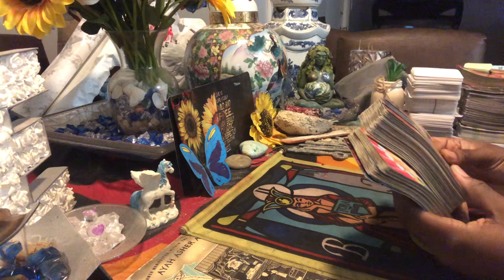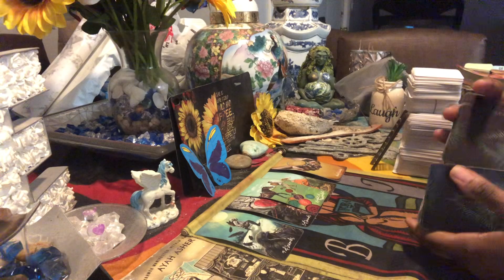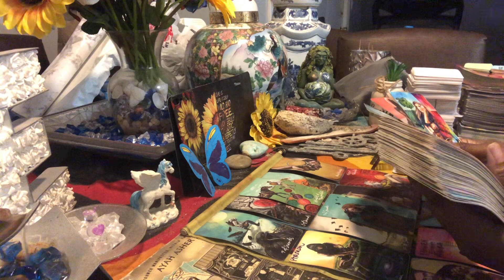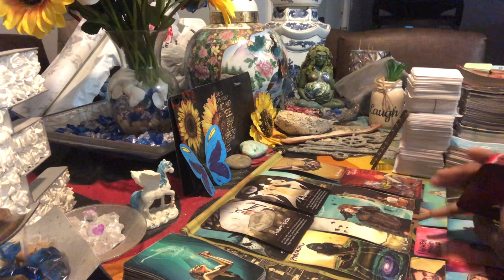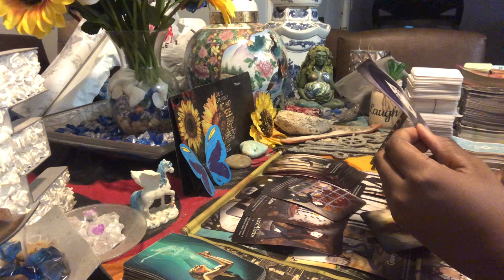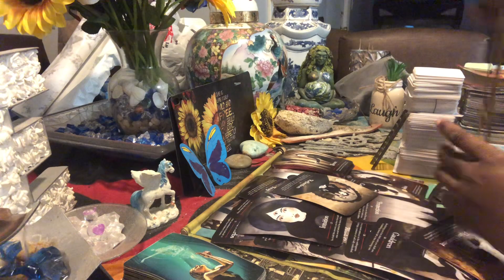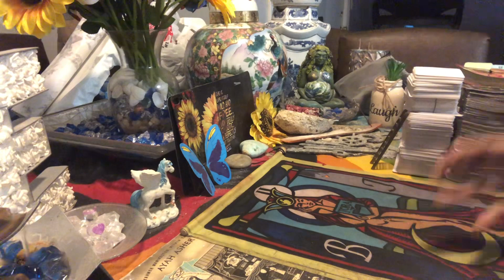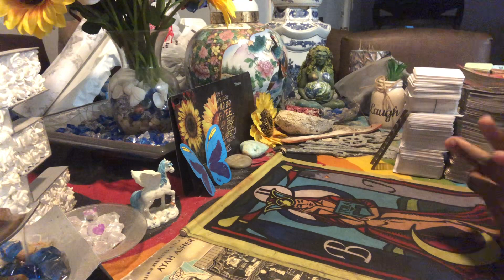This coven/cult group will go through some major towers for all the black magic that was done🕊⚡️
$3riyona